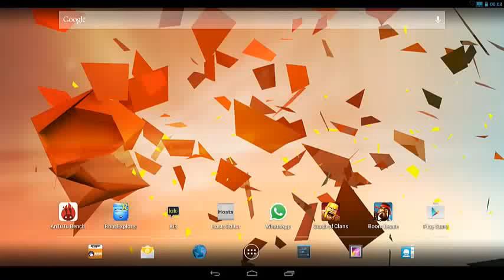Let's Play Boom Beach on DuOS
Playing Boom Beach on DuOS { Android Emulator }.
I hope can you see there's no lag or any type of glitch while playing Boom Beach on DuOS. Will post DuOS benchmark tests soon :)